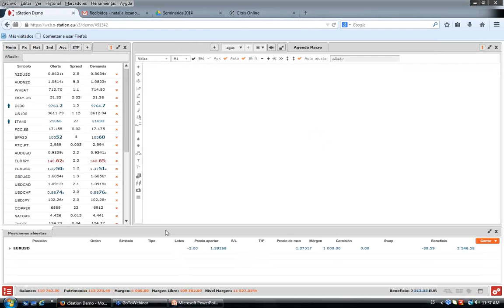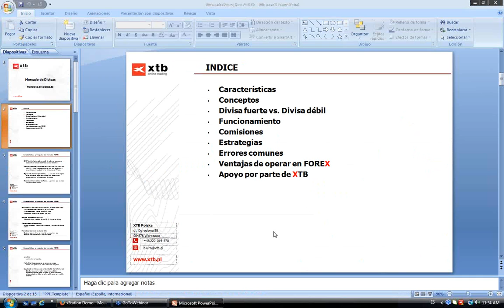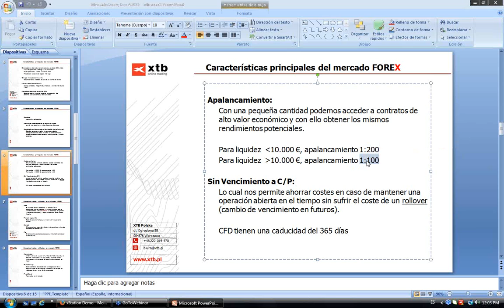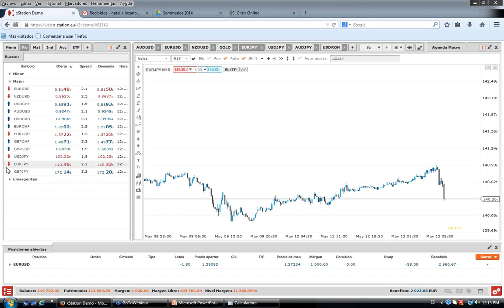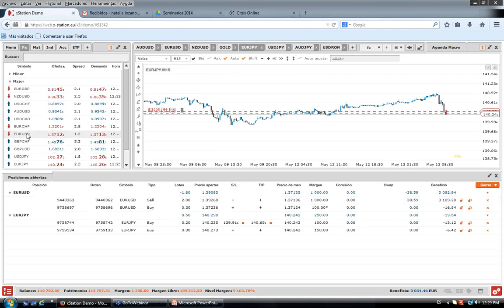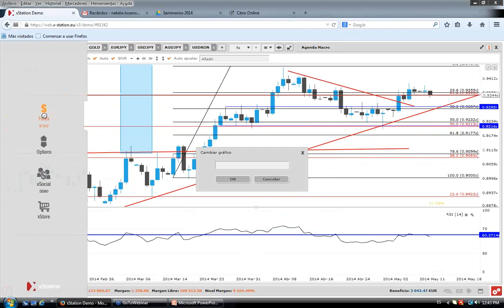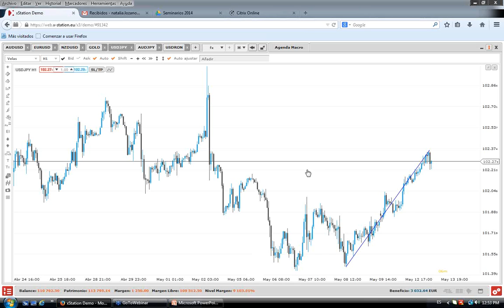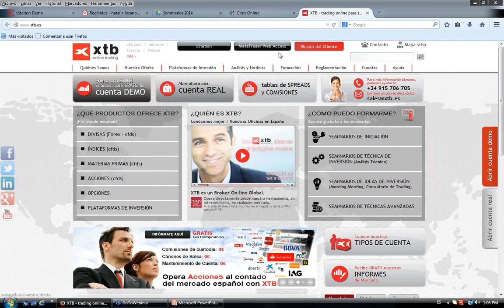Seminario: Mercado FOREX. Javier Arco. 13/05/2014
Aspectos teoricos y ejemplos prácticos del mercado de divisas. Como tratar desde el punto de vista inversor tanto por técnico como fundamental el mercado más negociado del mundo.